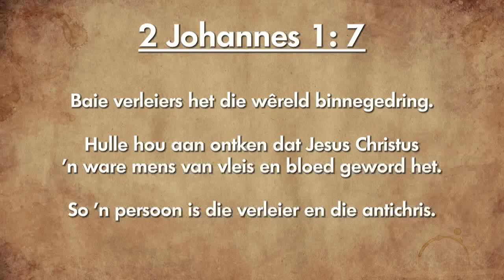Oordenking 22 September 2018